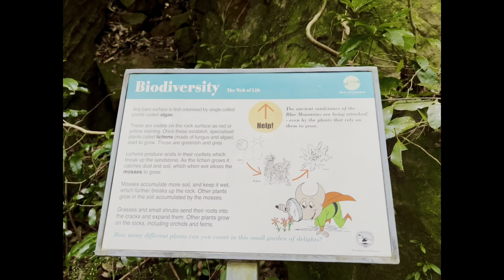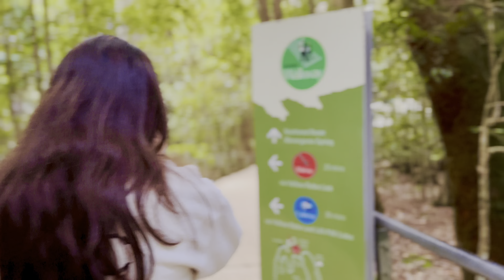Blue mountains Vlog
Music link
Song: Daystar -SoSo